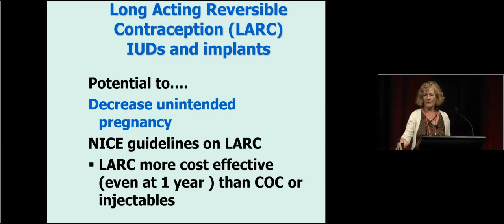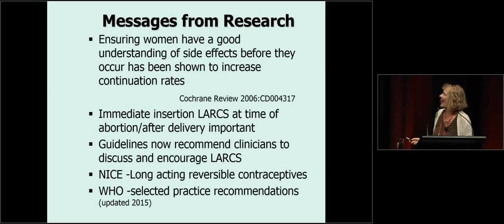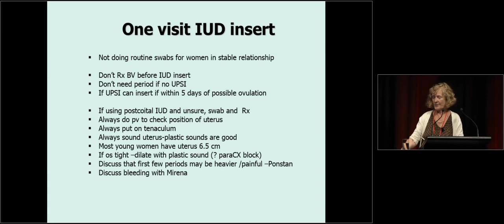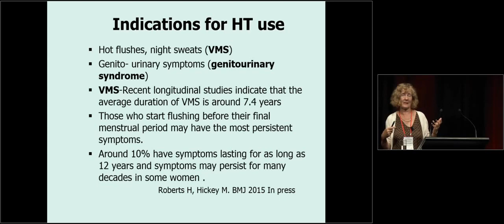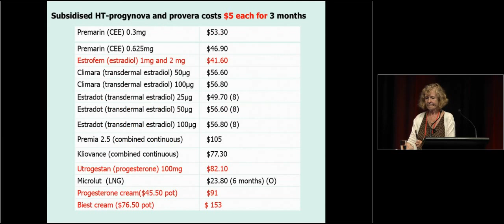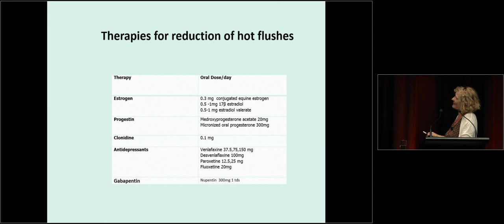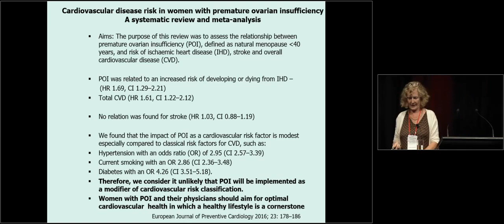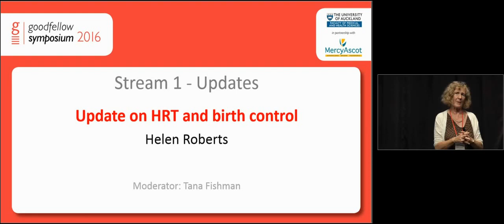Goodfellow Unit Symposium 2016 - Helen Roberts - Update on HRT and birth control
Helen Roberts update on "Update on HRT and birth control in primary Care" at the Goodfellow Unit annual Symposium March 2016 in Auckland New Zealand.

Helen is an Associate Professor in Women’s Health in the Department of Obstetrics and Gynaecology, University of Auckland. At present Helen is involved with both undergraduate and postgraduate medical education in O+G while still working at Family Planning as their Research Advisor. Helen's clinical and research interests and publications have been mainly in the areas of contraception, menopause and HPV vaccine.

for more resources.